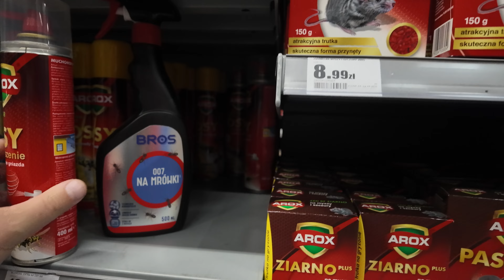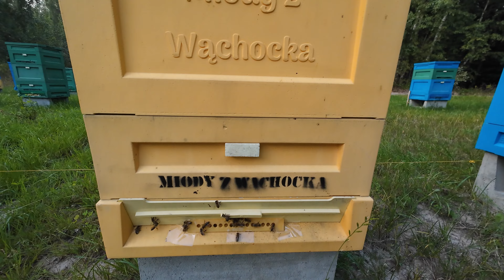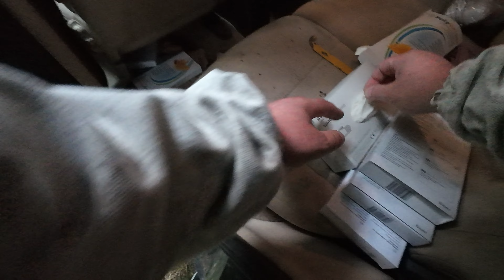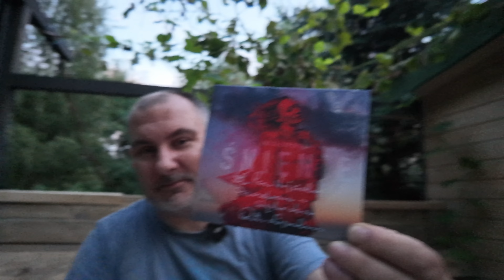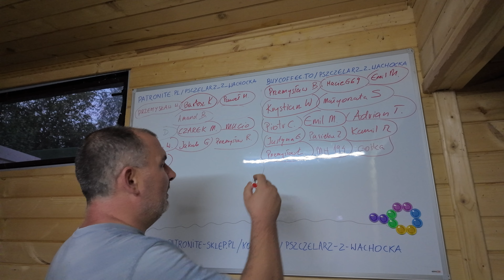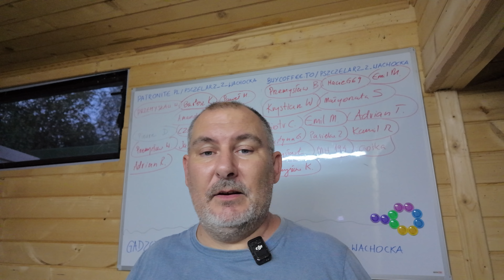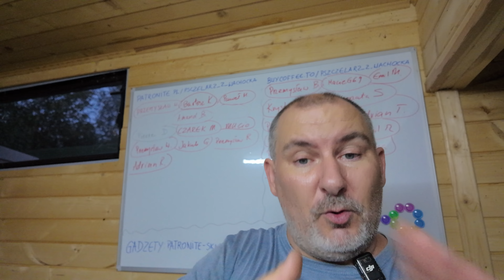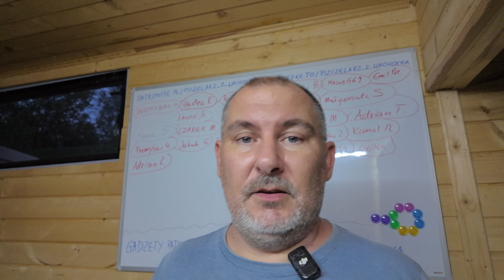Pszczeli VLOG 44 - kontrola pokarmu, likwidacja gniazd os i szerszeni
📺 Cieszę się, że trafiłeś na mój kanał i jesteś zainteresowany tworzonymi przeze mnie materiałami. 😃

💪 Jeżeli chciałbyś mnie wesprzeć abym mógł dalej tworzyć interesujący kontent to możesz:

1️⃣ Polubić film.
2️⃣ Skomentować film.
3️⃣ Udostępnić go swoim znajomym.
5️⃣ Obejrzeć bez przewijania i pomijania reklamy, które pojawią się przed i w trakcie filmu.

👍 Są to darmowe formy wsparcia, które pomimo tego, że nie kosztują Cię nic - wspierają mnie, mój kanał i pozwalają mi tworzyć ciekawe i interesujące materiały.

💰 Jeżeli chciałbyś wesprzeć mnie finansowo możesz tego dokonać na trzy sposoby:

1️⃣ Poprzez portal BuyCoffe - możesz mnie wesprzeć wirtualną kawą - drobną kwotą, którą przeznaczę na pewno na coś co pozwoli mi się dalej rozwijać i tworzyć ten unikalny pszczeli content!

2️⃣ Poprzez portal Patronite - w zamian za zostanie moim Patronem otrzymasz dostęp do specjalnej (tajnej 👽) grupy Patronów gdzie służę radą, pomocą, odpowiadam na pytania z zakresu pszczelarstwa oraz publikuję materiały dostępne tylko dla moich Patronów.

3️⃣ Możesz również dokonać zakupów na naszej stronie internetowej i będzie to korzyść obopólna. Ty będziesz miał miód lub inne produkty pszczele, a my dzięki temu zarobimy.

👉 Pamiętaj jednak, że wszystkie publikowane przeze mnie materiały są całkowicie darmowe i nie wymagają żadnego wsparcia z Twojej strony. Będzie mi jednak bardzo miło jeżeli postanowisz wesprzeć mnie w dowolny i wygodny dla Ciebie sposób.